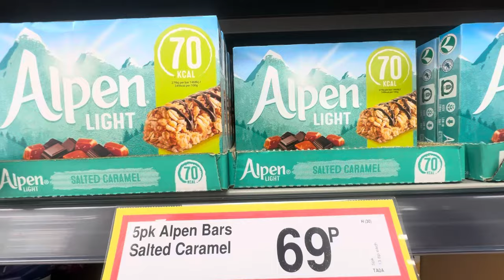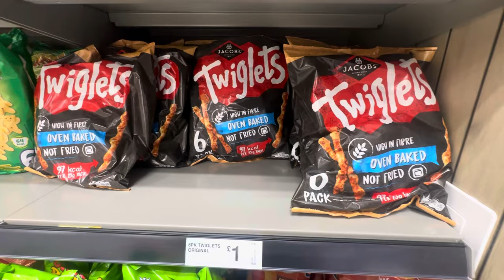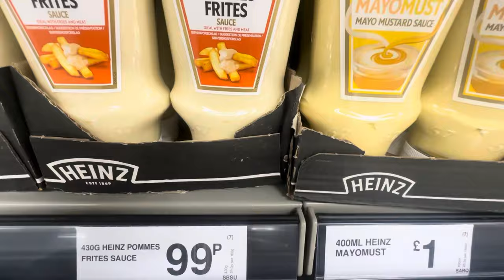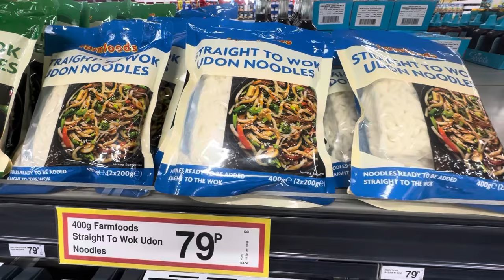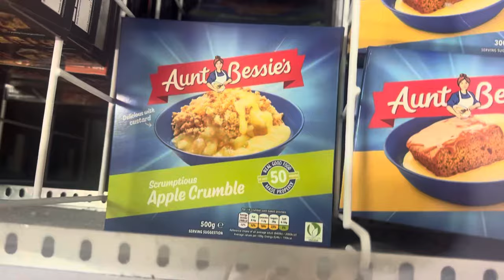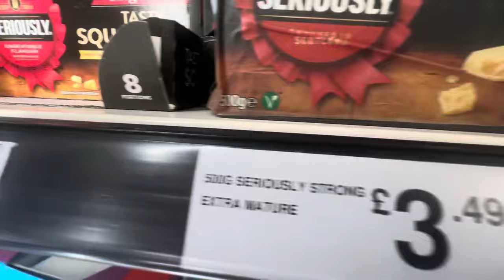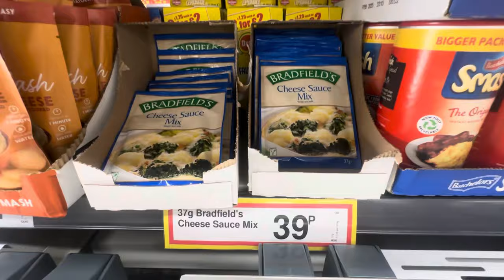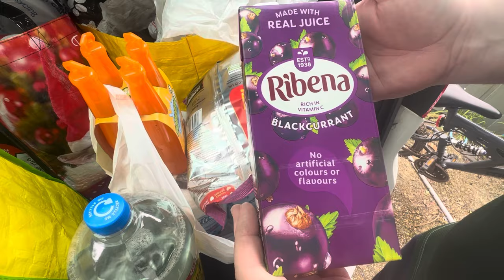FARMFOODS BARGAIN SHOPPING | WHAT’S NEW IN FARMFOODS 😁